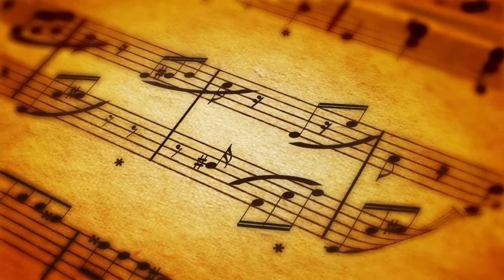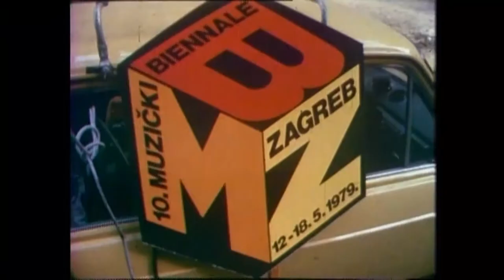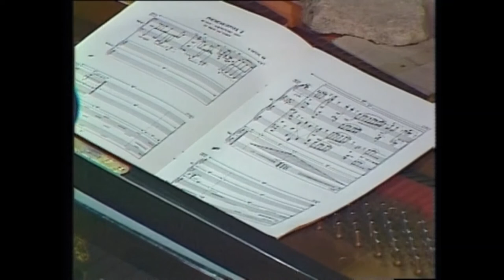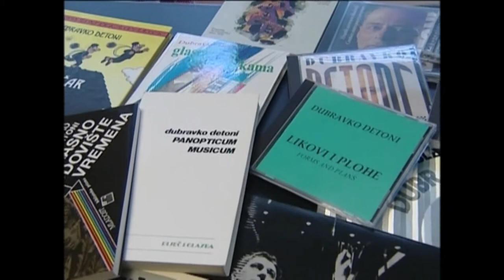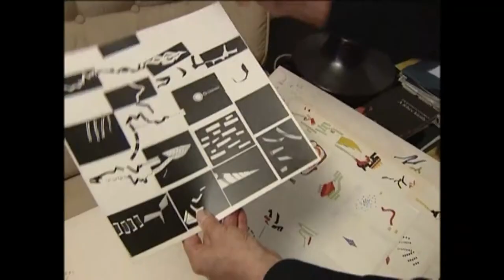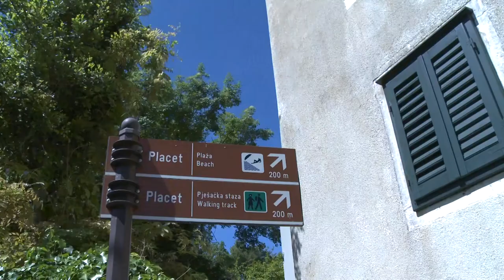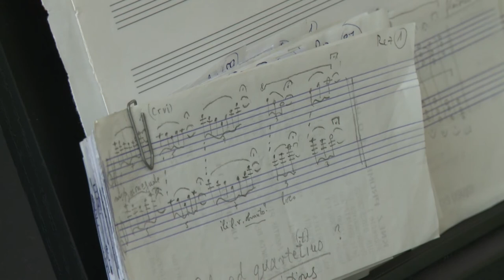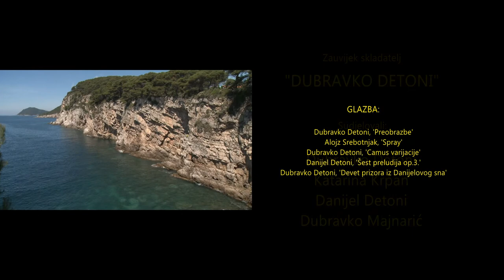Zauvijek skladatelj: Dubravko Detoni (dokumentarni film)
Dokumentarni serijal ZAUVIJEK SKLADATELJ autora Tonija Volarića realiziralo je Hrvatsko društvo skladatelja u koprodukciji s Hrvatskom radiotelevizijom, a posvećen je istaknutim članovima Hrvatskog društva skladatelja.

Serija gledateljima otkriva tajne skladateljskog zanata. Autori raznih generacija i svih glazbenih žanrova koji su svojim stvaralaštvom obilježili glazbeni život u Hrvatskoj i šire, od kraja Drugog svjetskog rata do današnjih dana, otvoreno govore o ljubavima, djetinjstvu, odrastanju, prvim susretima s glazbom, društvenom kontekstu u kojem su stvarali i o tome kako žive danas.

DUBRAVKO DETONI
Jedan od najpoznatijih skladatelja hrvatske suvremene glazbe otvorio je autorima emisije vrata svog dubrovačkog doma, ali i kuće za odmor na Koločepu. Otvoreno je govorio o osnivanju legendarnog ansambla ACEZANTEZ, kao i o svjetskim uspjesima svojih djela. Saznajemo i koliko mu je značilo usavršavanje kod Lutosławskog, Ligetia i Stockhausena…

Režija i scenarij: Toni Volarić
Montaža: Alen Horvatić